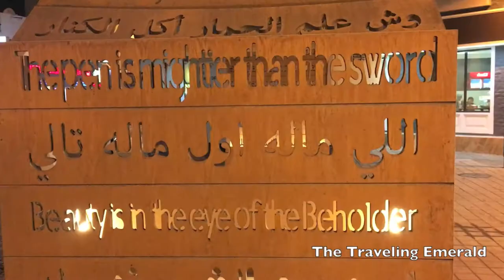Living in Bahrain: The Nest Art Space (Block 338), Pop-Up Shops, Adliya Restaurants & Shawarma Alley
Just a short video highlighting our visit to The Nest (Block 338) outdoor art space, pop-up shops (Nitro Bites is the one highlighted in the video), Adliya-area restaurants, as well as Shawarma Alley InBahrain! Be sure to check out the market before it ends today!